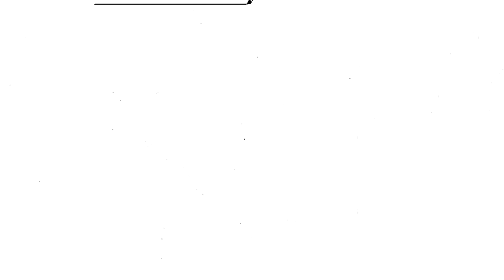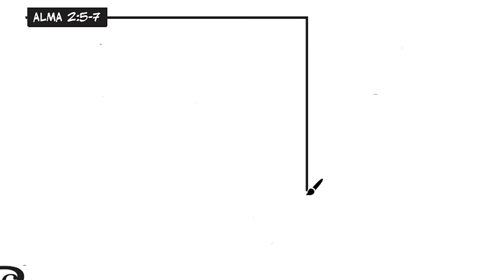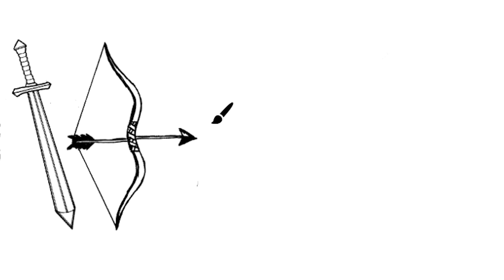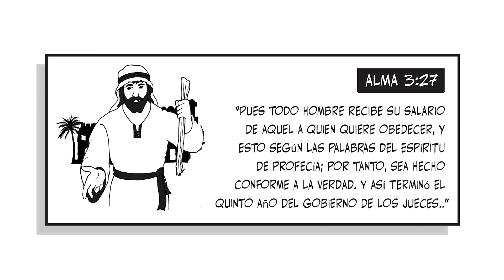Ven, sigueme Primaria El Libro de Mormon Alma 1-4 con imágenes ocultas para encontrar (Espanol)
Ponderfun es un simple y fácil seguir Libro de Mormón panorama dibujado en una pizarra de estilo de dibujos animados animación que es divertido para toda la familia.